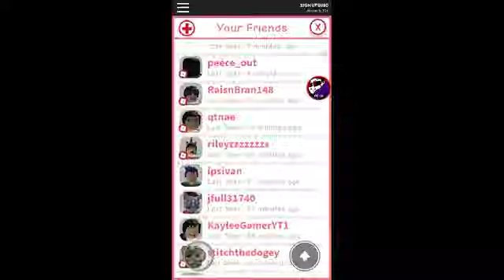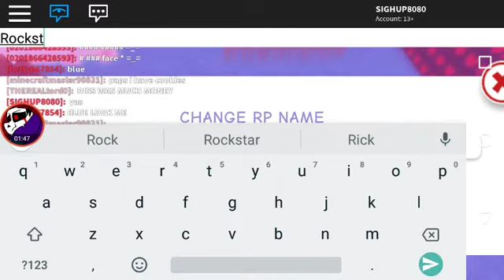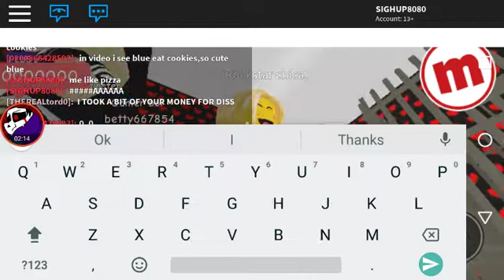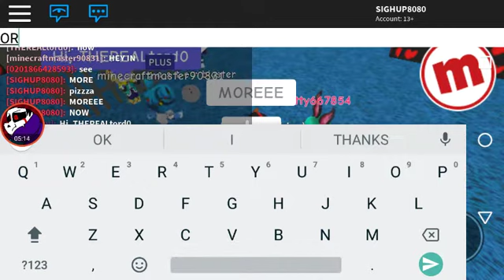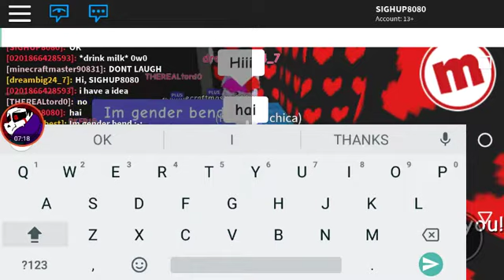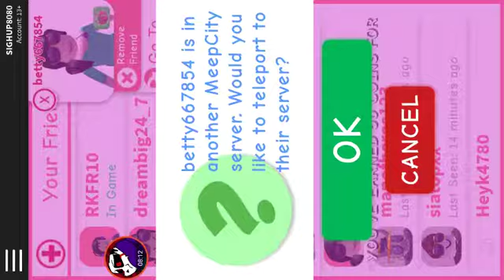Undertale party random 2